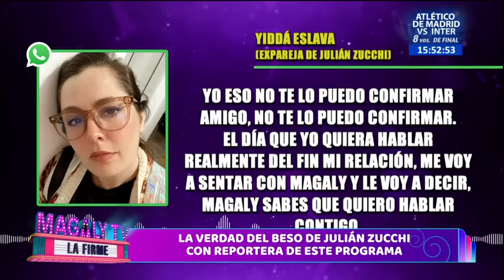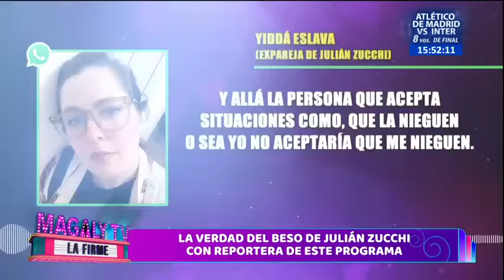Julián Zucchi habla tras ampay y confirma salidas con reportera de 'Magaly TV, la firme'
El argentino aseguró que desea seguir conociendo a la integrante del programa conducido por Magaly Medina.